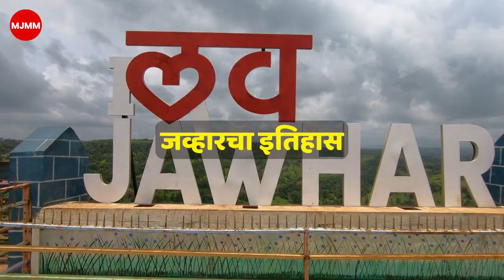history of jawhar , जव्हार चा इतिहास, jawhar history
जव्हार चा इतिहास History of Jawhar
content is about history of jawahr , the city of waterfalls, there many places to visit like sunset point , hanuman point , shirpamal whicch is known for chatrapti shivaji maharaj , jawhar alos kown as mini mhabaleshwar . there are  many villas hotels to stay . jawhar also known for there culture warli painting , tarapha dance of tribal comunity . this is best place to vist near mumbai